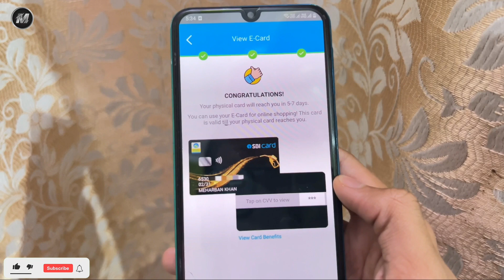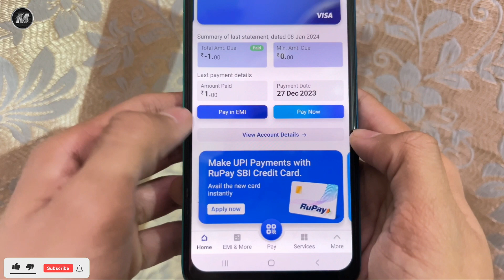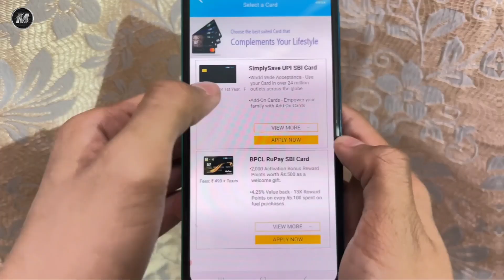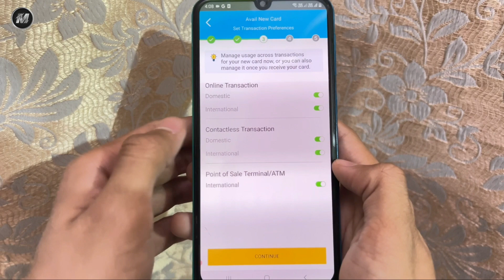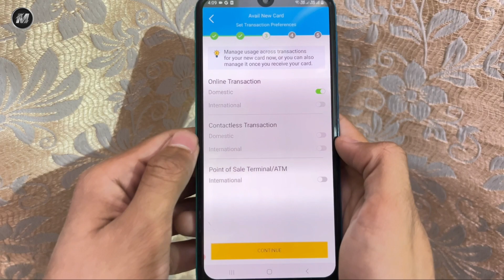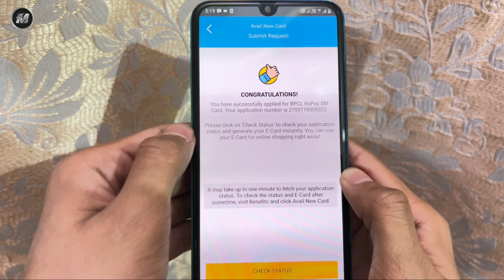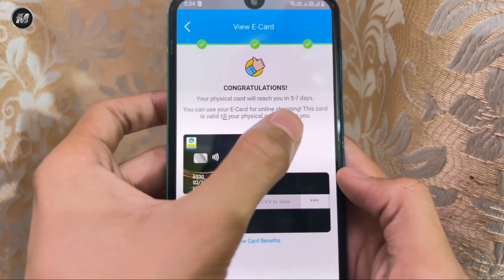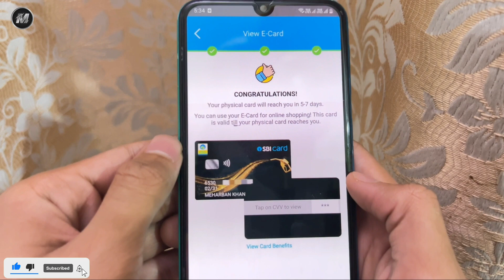SBI Rupay Credit Card Apply Online 2024 | SBI BPCL Rupay Credit Card UPI Payment | Visa to Rupay